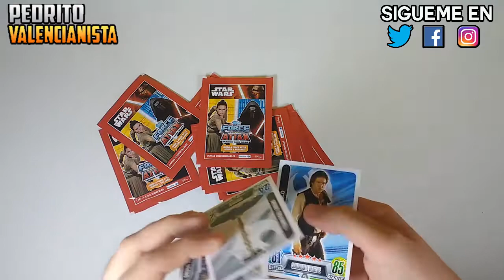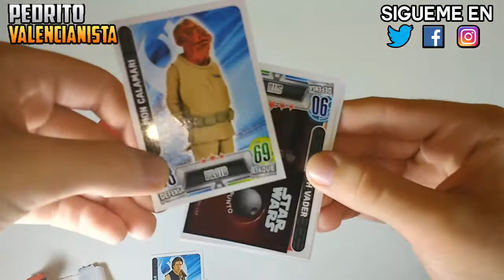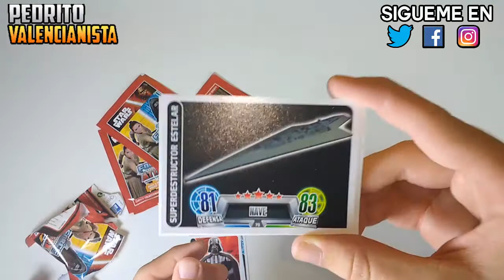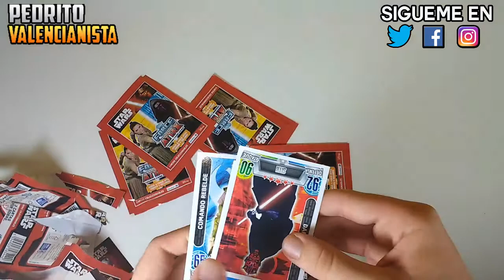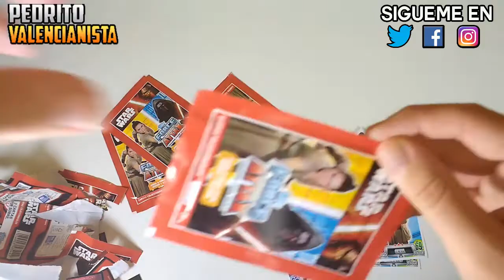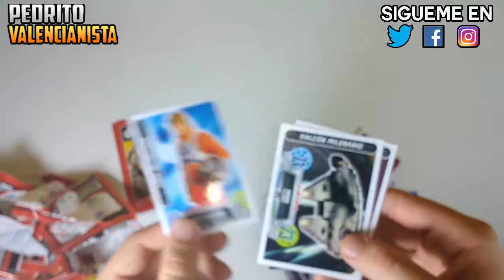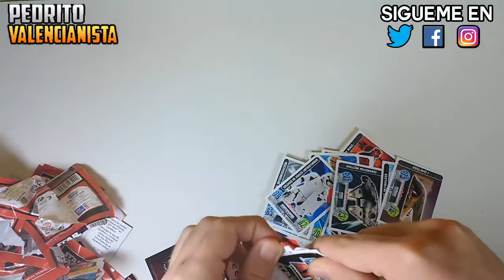MEGA APERTURA: STAR WARS FORCE ATTAX Topps -12 Sobres - #4